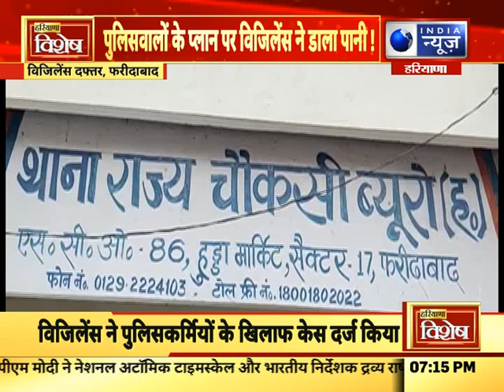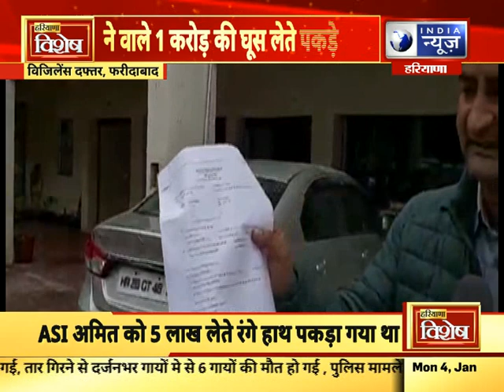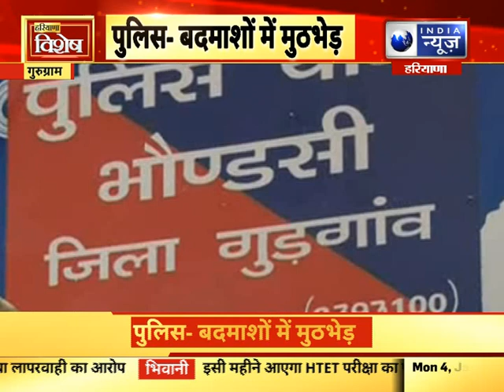Kisan Andolan Update: 8 वें दौर में भी नहीं बानी बात, 8 जनवरी को अगले दौर की बैठक India News Haryana